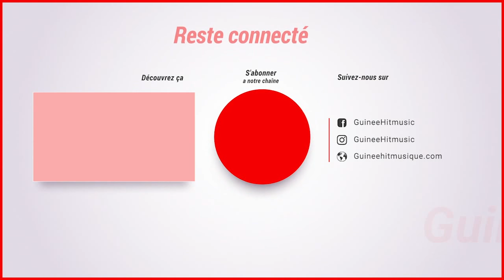LA GRANDE INTERVIEW avec ABOUBACAR 2 DIABY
Retrouvez toutes nos émissions en HD et en intégralité sur notre chaîne.
Portail N°1 de la Musique Guinéenne